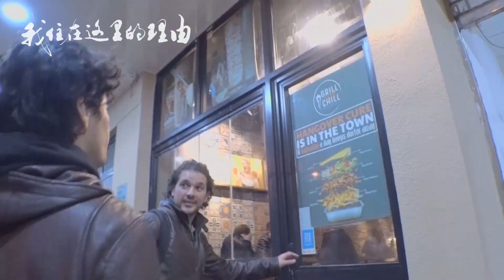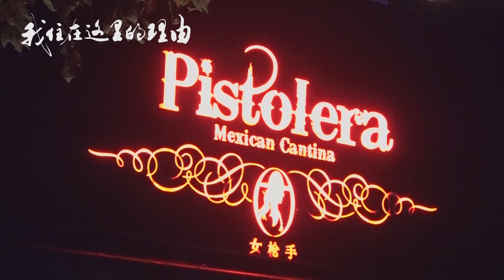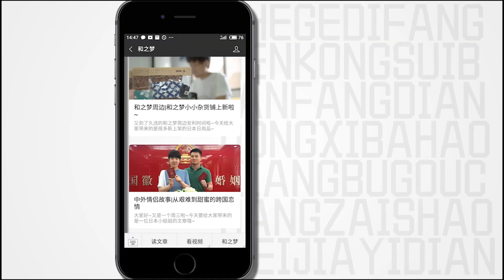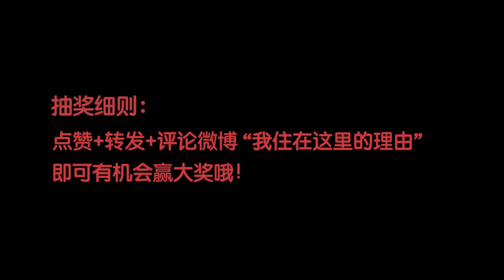南美老外在上海的夜生活，节目组“零距离”实拍《我住在这里的理由》144期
本期节目是《我住》节目史上具有重要意义的一期，是我们第一次在中国拍摄除日本人以外的“外国人”。这期的主人公来自委内瑞拉，是一位帅气的舞蹈老师。为何这位出生在南美的帅哥会不远万里来到中国，一起来瞧一瞧吧！
官方微信公众号：和之梦
订阅【我住会员加长版】请搜索微信公众号：和之梦客服
官方微博： @我住在这里的理由 @竹内亮导演 @和之梦文化